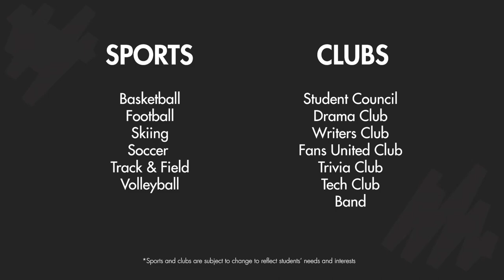Upper Canada DSB International Education - Almonte District High School Tour